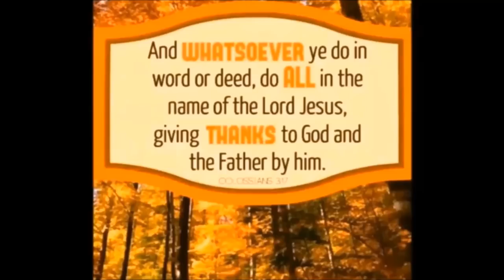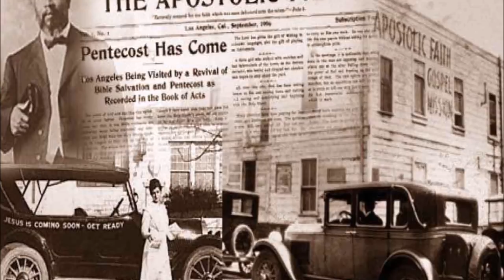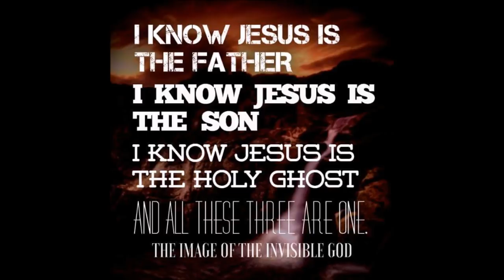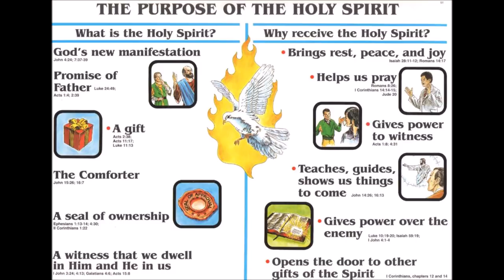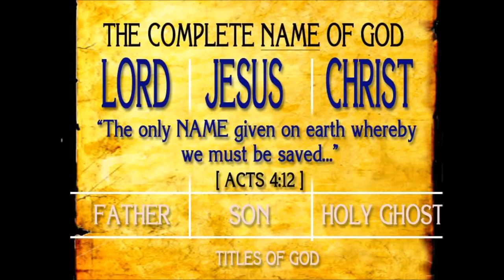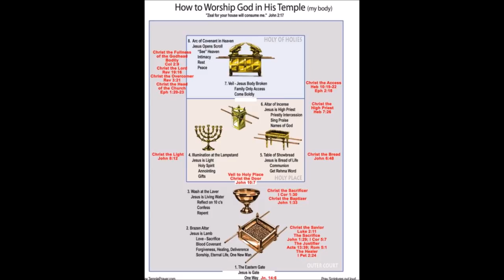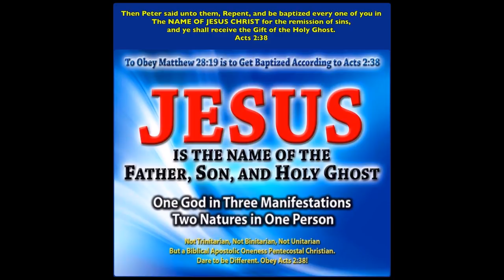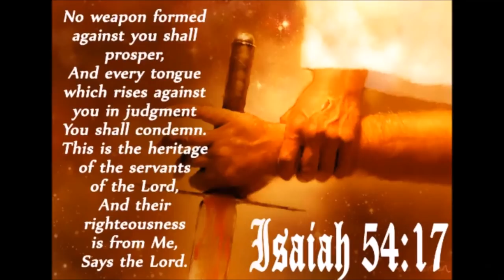Apostolic Church History by Miles Young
Did you know that Mary Todd Lincoln's sister was baptized in the name of Jesus? Or that William Penn of whom we get Pennsylvania was founded wrote an antitrinitarian book for which he was jailed? This and more, from the time of Rome to Ethiopia, and until recent groups who baptized in the name of Jesus, also William Seymour and others who will peak your interest to learn more of the Azusa Street movement and early church history. This is unlike any other video on the subject, well worth listening to. Don't miss this for the world.